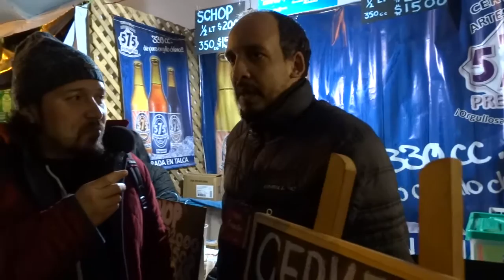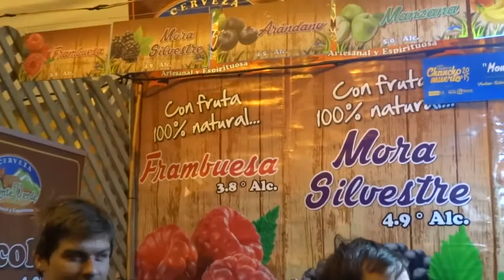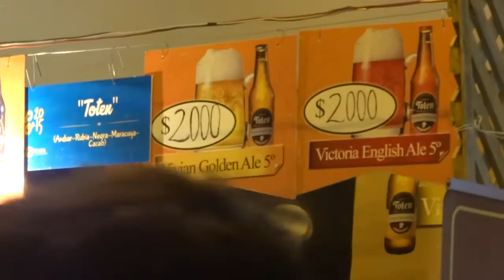Episodio #52 - Fiesta Chancho Muerto 2015, Talca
Estuvimos por segunda vez(!) en la Fiesta Costumbrista del Chancho Muerto, en Talca (Región del Maule).

Conversamos con

01:09 - Cerveza 575
08:46 - Cerveza Monteverde
14:42 - Cerveza Toten

Fue una ardua jornada que duró dos días entre el 1ro y 2do de Agosto 2015.